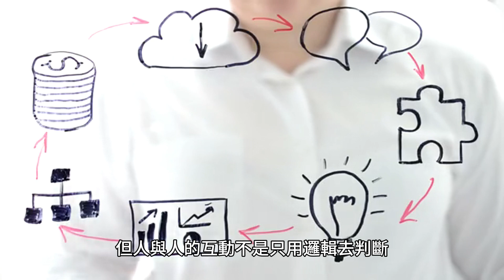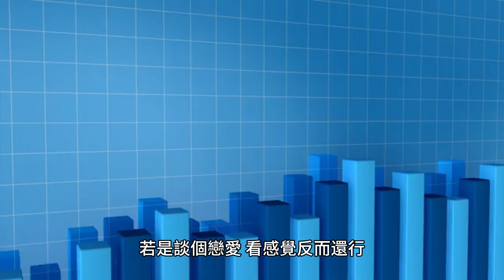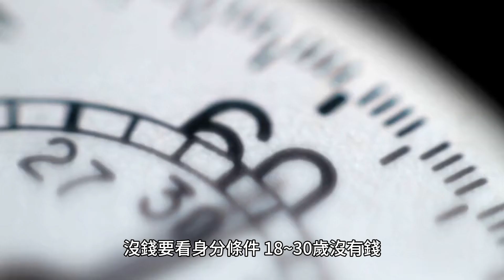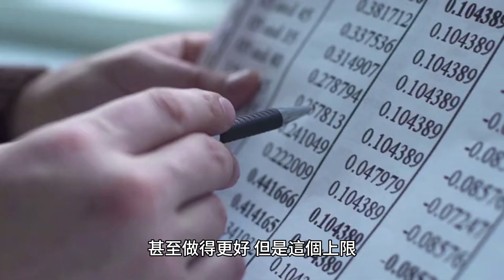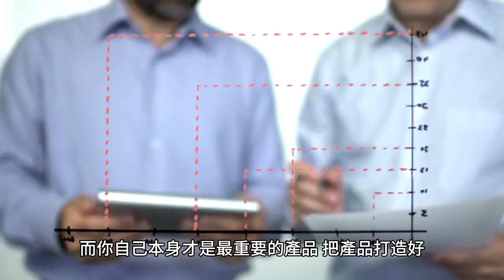為何了解把妹知識後，還是沒有改變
今天的主題是” 為何了解把妹知識後，還是沒有改變”
很多人網路找了些把妹知識，或者閱讀書籍，最後報名上課，為何最後還是沒有交到女朋友，或是連跟女人上床都沒有?許多男性會覺得 :「沒過外貌, 金錢, 事業就被刷掉了，怎麼還會有機會進第二輪」當我長得不好看，甚至月收入不高只有 2~3萬，身為普通上班族，好像就不太可能被女生喜歡，就更別說要女生知道你的個性與心中世界是什麼樣子。